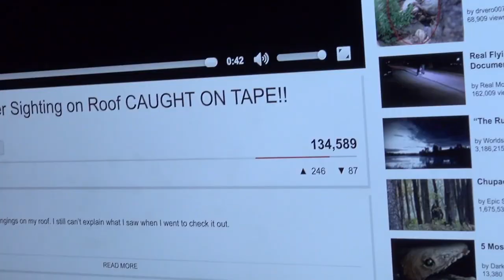THE MONSTER PROJECT (2017) Official Teaser Trailer (HD) FOUND FOOTAGE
Directed by: Victor Mathieu
Release date: August 18, 2017 (US)(VOD)(Limited)

The Monster Project follows a group of aspiring horror filmmakers, eager to raise their YouTube subscriber count, who post an online casting call for “real life” monsters to interview for their documentary. They find three participants and choose to film them sharing their haunted experiences in a mansion in the woods on the night of a lunar eclipse. The production suddenly turns into a nightmare when the participants transform into a real skinwalker, vampire, and demon forcing the unsuspecting crew to fight for their lives.